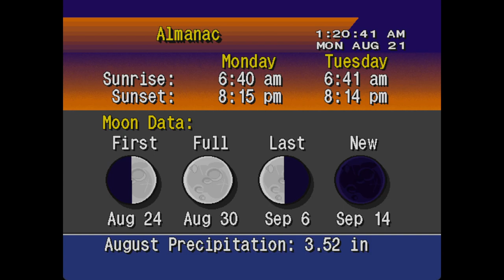NWR loop, KIH61 8/21/2023. Excessive Heat Warning.